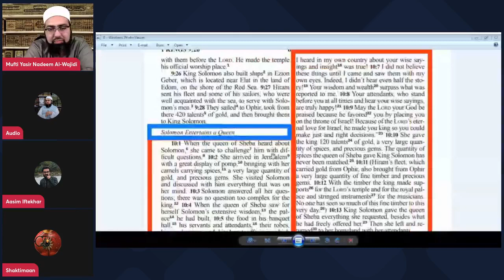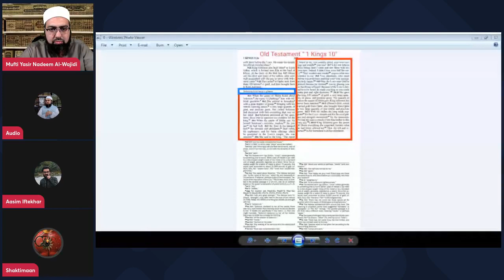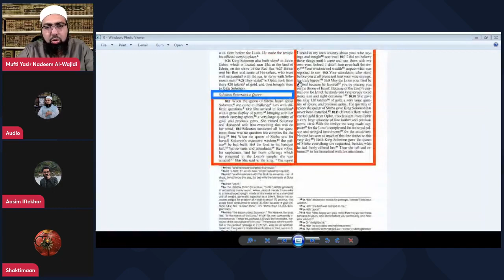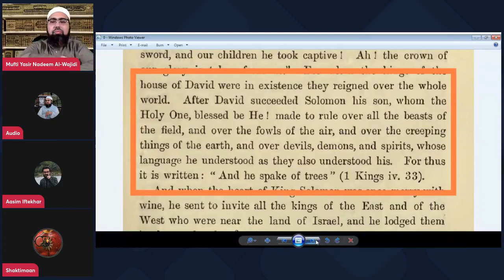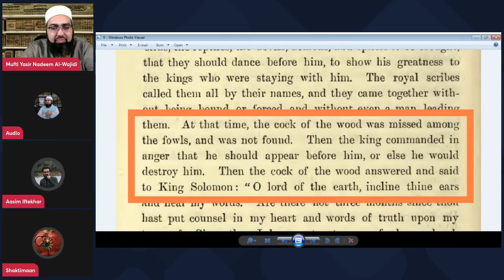Mufti Yasir Nadeem al Wajidi DB LIVE Q & A {PART 03} 15/01/2023